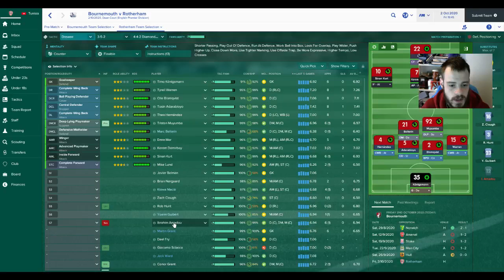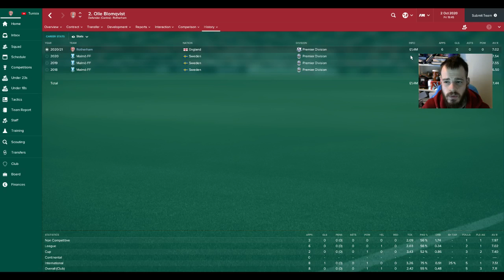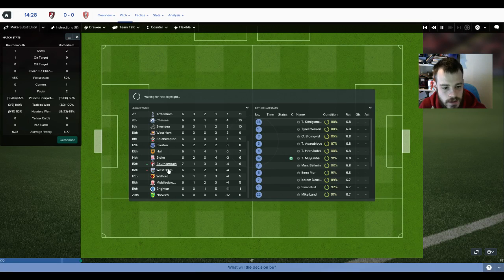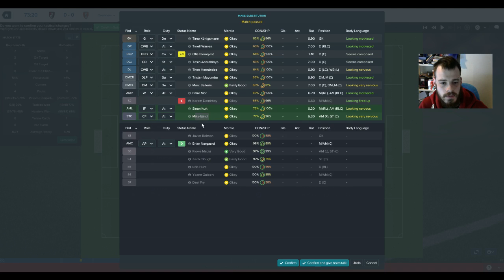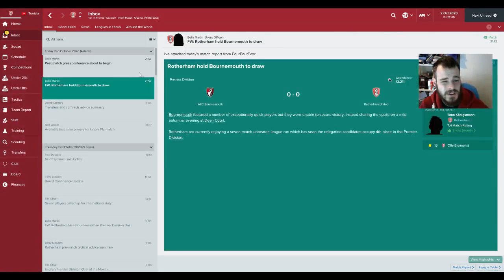FM 17 | ROTHERHAM UNITED | EPISODE 28